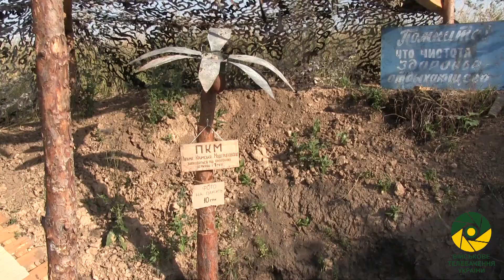Гумор з "нуля". Історія про ПКМ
Луганський напрямок. Сміх та посмішка подовжують життя. І наші воїни цим користуються, а ПКМ їм допомагає.
Пальма Кримська Модернізована охороняється державою та 1 МПР

Автор: Олександр Штупун